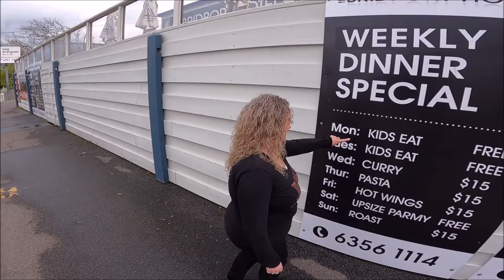KimmyRuss Adventures On Tour Part 3 North East Bound !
We head to the north east of Tassie today to continue on with our adventure.